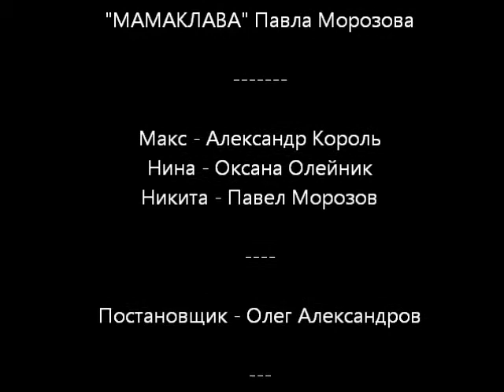Взрослая комедия "МАМАКЛАВА" Павла Морозова. Сцена с окном.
Отрывок из взрослой комедии "МАМАКЛАВА" Павла Морозова
Макс - Александр Король
Нина - Оксана Олейник
Никита - Павел Морозов
Постановщик - Олег Александров

Северодонецкий театр драмы. 1999

 '''' Пьеса изложена в манере легкой пародии на театр абсурда. Рассматривает мир виртуальных измен, его небезопасность, насыщена околоэротическим юмором. Несмотря на присутствие в пьесе толстой женщины с пропеллером, комедия не предназначена для чтения детям до 16 лет.
* В июне 2012 года премьера сексцентрической комедии "МамаКлава" в Театре русской комедии (филиал Академического театра русской драмы им.Слонова). Постановщик - Олег Загуменнов. Саратов, РФ.
* В мае 2011 года - премьера Театра-Школы «ОБРАЗ» на сцене Государственного культурного центра-музея Вл.Высоцкого Театра на Таганке. Режиссер: Олеся Кленина. (Москва, РФ).
* В Беларуси в Полесском драматическом театре (г.Пинск) премьера "Мамыклавы" состоялась 25 ноября 2007 (Режиссёр - Е.Гаврилович)
* В феврале 2007 года премьера "МАМАКЛАВЫ" состоялась в Черемховском Театре Драмы, РФ (режиссер-постановщик - Ксения Торская). Статья
* В октябре 2006 года состоялась премьера "МАМАКЛАВЫ" в Красноярске ("Наш театр", художественный руководитель театра Г.Шевцов), - статья и видео
* В апреле 2005 года "МАМАКЛАВА" была поставлена в Узбекистане (Ташкентский антрепризный театр "Аладдин", режиссер-постановщик - засл. артистка Узбекистана Ирина Авдюшкина). Ташкентская постановка носит название "Мама Клава, или игра воображения" - интервью:
* Первая премьера комедии "МАМАКЛАВА" состоялась 31 января 1999 года в Северодонецком Государственном Театре Драмы (режиссер-постановщик - Олег Александров) и до 2008 года "МАМАКЛАВА" являлась одним из самых кассовых спектаклей в репертуаре театра.